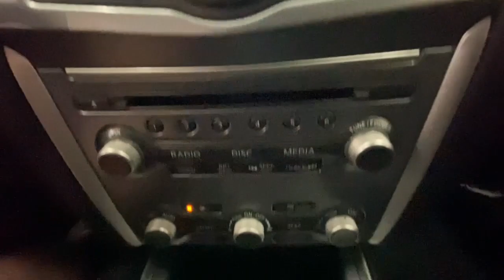2019 Nissan Pathfinder Rochester, Victor, Pittsford, Webster, Spencerport, NY VT44893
Brilliant Silver Metallic Used 2019 Nissan Pathfinder SL available in Rochester, New York at Auction Direct USA Rochester. Servicing the Victor, Pittsford, Webster, Spencerport, NY area.

New Tires & Brakes!! 4WD! Navigation/GPS, Bluetooth, Backup Camera, Leather Interior, Heated Steering Wheel, Heated Seats, Power Driver Seat, 3rd Row Seating, Remote Keyless Entry, Push Button Start, Steering Wheel Mounted Audio Controls, USB Port, Alloy Wheels. This vehicle has a clean, accident-free CARFAX history report.